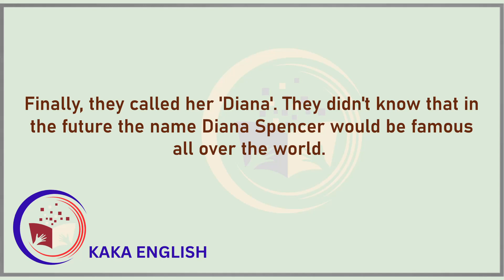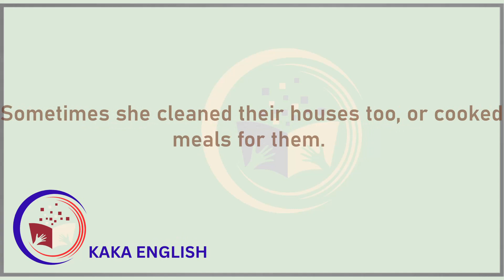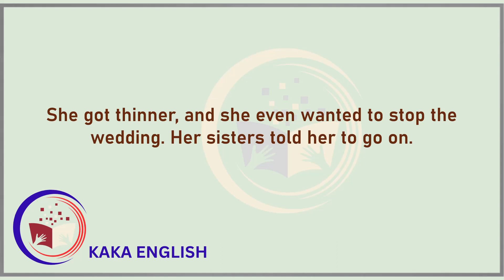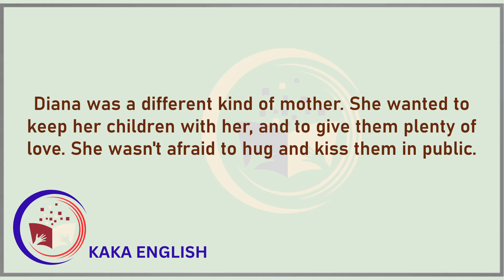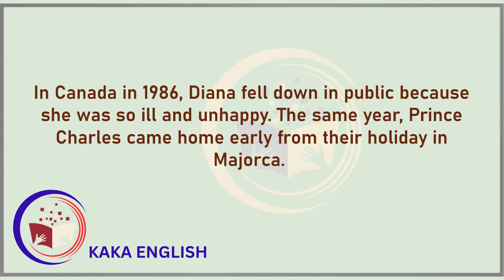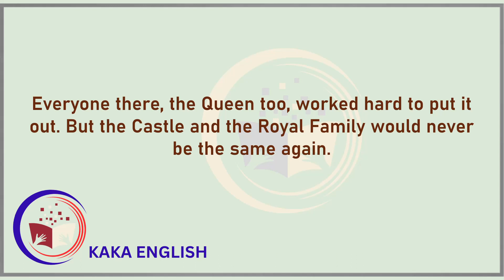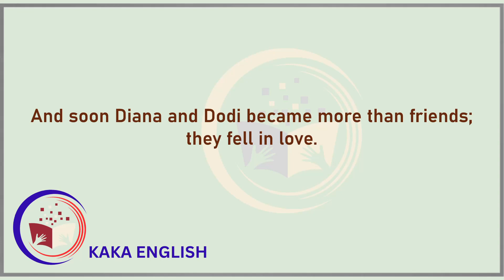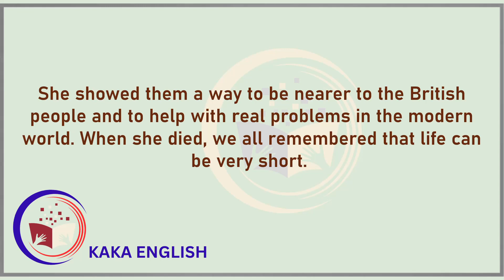Improve your English ⭐ Very Interesting Story - Princess Diana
Improve your English ⭐ Very Interesting Story - Level A1 - Princess Diana.